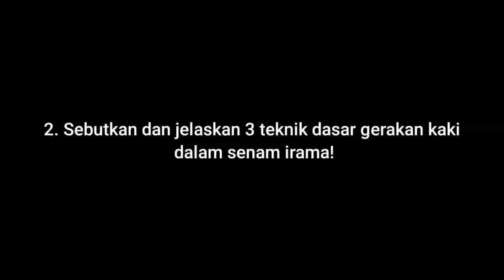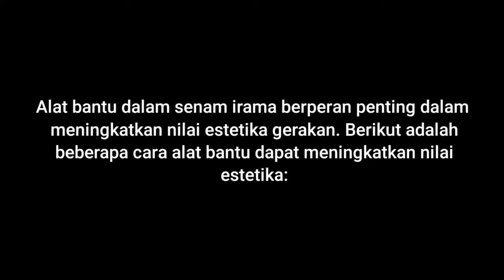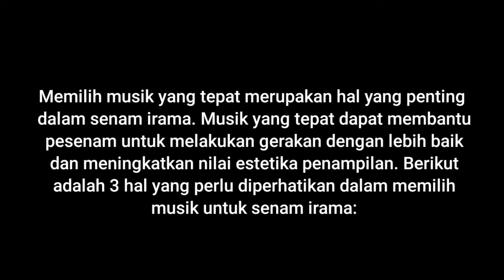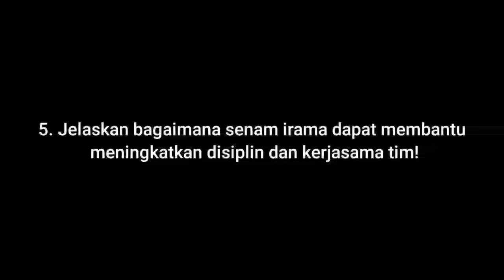SOAL ESAY PAS/PAT PJOK SENAM IRAMA / RITMIK + KUNCI JAWABAN + PEMBAHASAN LENGKAP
1. Jelaskan apa yang dimaksud dengan senam irama dan sebutkan 3 manfaatnya!
Senam Irama: Pengertian dan Manfaatnya
Senam irama adalah salah satu jenis olahraga senam yang menggabungkan gerakan senam dengan irama musik. Gerakan senam irama dilakukan dengan mengikuti irama musik yang dinamis dan energik. Senam ini biasanya menggunakan alat bantu seperti bola, pita, simpai, atau tongkat untuk menambah keindahan dan kompleksitas gerakan.

3 Manfaat Senam Irama:
Senam irama adalah olahraga yang bermanfaat untuk meningkatkan kebugaran jasmani, kemampuan ekspresi dan kreativitas, serta disiplin dan kerjasama tim. Senam ini dapat dilakukan oleh semua orang, tanpa batasan usia dan kemampuan.

gambar profil
2. Sebutkan dan jelaskan 3 teknik dasar gerakan kaki dalam senam irama!
3 Teknik Dasar Gerakan Kaki dalam Senam Irama
Berikut adalah 3 teknik dasar gerakan kaki dalam senam irama:

1. Langkah Biasa:
Teknik ini dilakukan dengan melangkahkan kaki ke depan dan belakang secara bergantian.
Saat melangkah, kaki harus diluruskan dan tumit menyentuh lantai terlebih dahulu.
Ayunan lengan dilakukan berlawanan dengan arah langkah kaki.

3. Langkah Keseimbangan:
Teknik ini dilakukan dengan mengangkat salah satu kaki ke depan atau belakang dan menyeimbangkan tubuh dengan kaki lainnya.
Kaki yang diangkat harus diluruskan dan jari kaki diarahkan ke atas.
Ayunan lengan dilakukan ke atas dan ke samping dengan tempo yang lambat.

Langkah Biasa: Digunakan untuk berpindah tempat dari satu titik ke titik lainnya.
Langkah Rapat: Digunakan untuk menunjukkan kelincahan dan kecepatan gerakan.
Langkah Keseimbangan: Digunakan untuk menunjukkan keseimbangan dan keanggunan gerakan.

gambar profil
3. Jelaskan bagaimana alat bantu dapat meningkatkan nilai estetika dalam senam irama!
Alat Bantu dan Nilai Estetika dalam Senam Irama
Alat bantu dalam senam irama berperan penting dalam meningkatkan nilai estetika gerakan. Berikut adalah beberapa cara alat bantu dapat meningkatkan nilai estetika:

1. Warna dan Bentuk:
Alat bantu senam irama memiliki berbagai warna dan bentuk yang menarik. Warna-warna cerah dan bentuk yang dinamis dapat membantu menciptakan visual yang indah dan menarik perhatian.

2. Gerakan dan Pola:
Alat bantu dapat digunakan untuk membuat gerakan yang lebih kompleks dan variatif. Contohnya, pita dapat digunakan untuk membuat gerakan meliuk dan berputar, sedangkan bola dapat digunakan untuk membuat gerakan memutar dan melempar.

Contoh:
Bola: Pesenam dapat menggunakan bola untuk membuat gerakan memutar, melempar, dan menangkap dengan berbagai variasi.
Pita: Pesenam dapat menggunakan pita untuk membuat gerakan meliuk, berputar, dan membentuk berbagai pola.
Simpai (Hula hoop): Pesenam dapat menggunakan simpai untuk membuat gerakan memutar, meliukkan badan, dan melompat.

gambar profil
4. Sebutkan dan jelaskan 3 hal yang perlu diperhatikan dalam memilih musik untuk senam irama!
3 Hal yang Perlu Diperhatikan dalam Memilih Musik untuk Senam Irama
Memilih musik yang tepat merupakan hal yang penting dalam senam irama. Musik yang tepat dapat membantu pesenam untuk melakukan gerakan dengan lebih baik dan meningkatkan nilai estetika penampilan. Berikut adalah 3 hal yang perlu diperhatikan dalam memilih musik untuk senam irama:

1. Tempo:
Tempo musik harus sesuai dengan jenis gerakan senam irama.
Untuk gerakan yang cepat dan dinamis, pilihlah musik dengan tempo yang cepat.
Untuk gerakan yang lambat dan anggun, pilihlah musik dengan tempo yang lambat.
2. Irama:
Irama musik harus jelas dan mudah diikuti.
Pilihlah musik dengan irama yang teratur dan tidak terlalu rumit.
Irama musik yang tepat dapat membantu pesenam untuk menjaga koordinasi dan keseimbangan gerakan.

Dengarkan musiknya terlebih dahulu sebelum memilihnya untuk senam irama.
Pastikan musiknya sesuai dengan kemampuan dan tingkat keterampilan pesenam.
Lakukan latihan dengan musik yang dipilih untuk memastikan kesesuaiannya dengan gerakan senam irama.

5. Jelaskan bagaimana senam irama dapat membantu meningkatkan disiplin dan kerjasama tim!
Senam Irama dan Peningkatan Disiplin dan Kerjasama Tim
Senam irama merupakan salah satu jenis olahraga yang dapat membantu meningkatkan disiplin dan kerjasama tim. Berikut adalah beberapa cara senam irama dapat membantu meningkatkan disiplin dan kerjasama tim:

1. Disiplin:

Senam irama membutuhkan latihan yang disiplin dan teratur.
Pesenam harus mengikuti instruksi pelatih dengan cermat dan tekun berlatih untuk mencapai hasil yang optimal.
Disiplin yang ditanamkan dalam senam irama dapat membantu pesenam untuk menjadi lebih disiplin dalam kehidupan sehari-hari.
2. Kerjasama Tim:

Senam irama yang dilakukan secara berkelompok membutuhkan kerjasama tim yang baik.
Pesenam harus saling bekerja sama dan berkoordinasi untuk mencapai gerakan yang indah dan kompak.
Kerjasama tim yang terjalin dalam senam irama dapat membantu pesenam untuk belajar bekerja sama dengan orang lain dalam mencapai tujuan bersama.